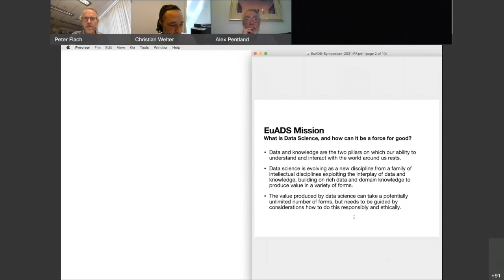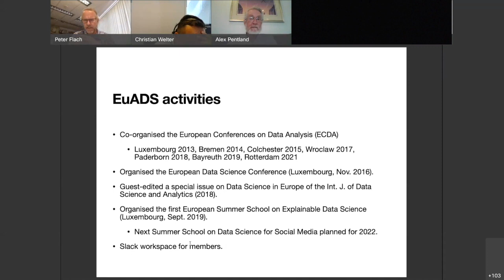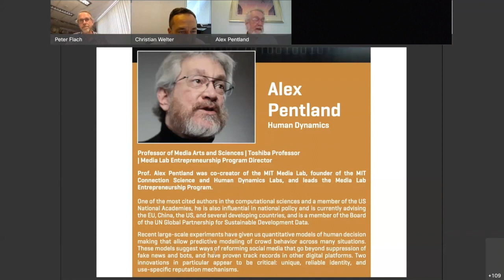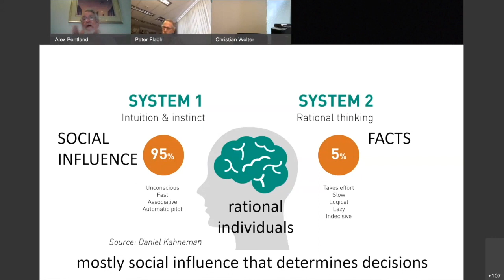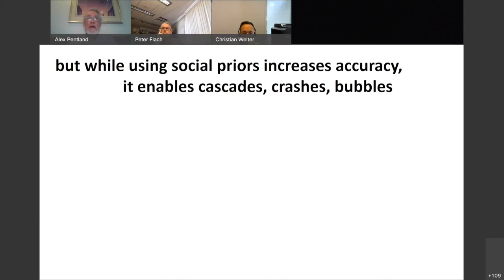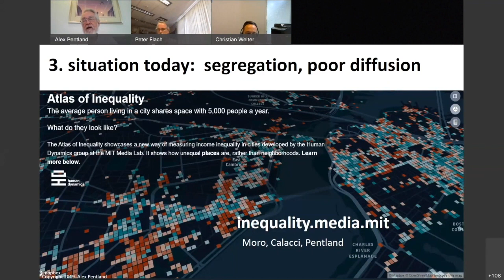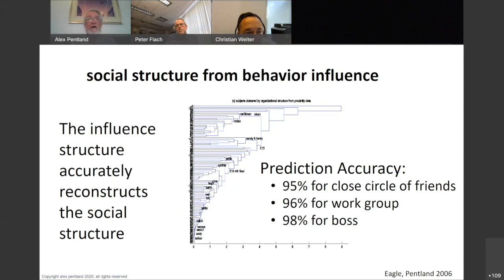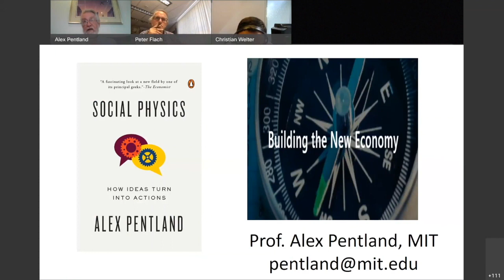EuADS Online Symposium - Data, Social Media and Society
Alex Pentland holds the Sabine Krolak-Schwerdt Public Lecture with the title "Understanding Human Network Behavior: Ideas for Reforming Social Media".

Prof. Alex Pentland was co-creator of the MIT Media Lab, founder of the MIT Connection Science and Human Dynamics Labs, and leads the Media Lab Entrepreneurship Program.

One of the most cited authors in the computational sciences and a member of the US National Academies, he is also influential in national policy and is currently advising the EU, China, the US, and several developing countries, and is a member of the Board of the UN Global Partnership for Sustainable Development Data.

Abstract: Recent large-scale experiments have given us quantitative models of human decision making that allow predictive modeling of crowd behavior across many situations. These models suggest ways of reforming social media that go beyond suppression of fake news and bots, and have proven track records in other digital platforms. Two innovations in particular appear to be critical: unique, reliable identity, and use-specific reputation mechanisms.